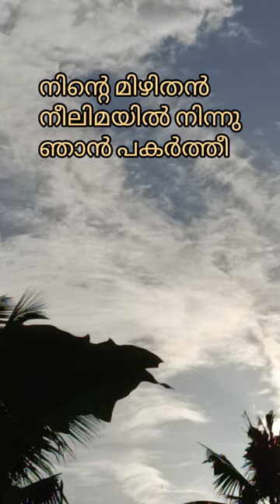Mrudule Itha I Poovachal Khader | Reghu Kumar | PJayachandran